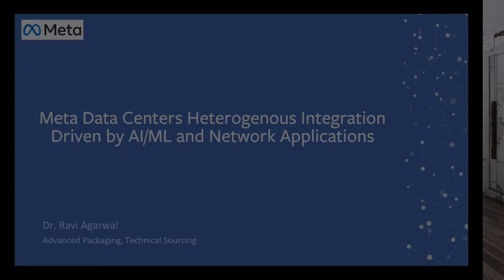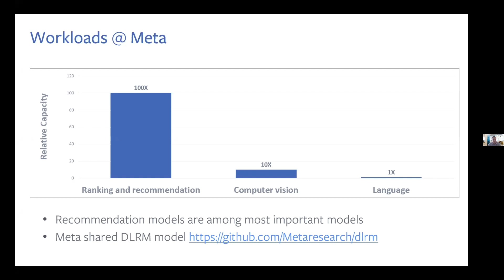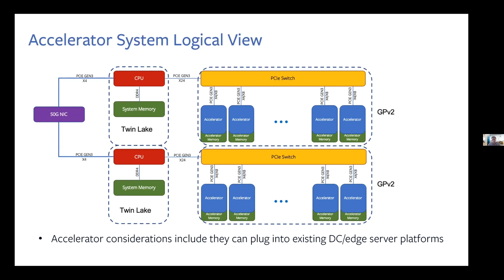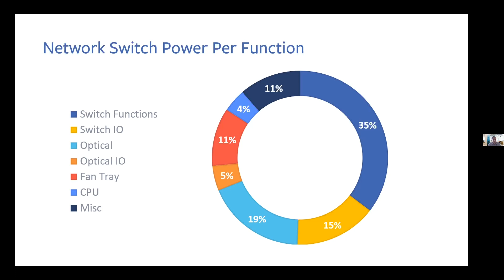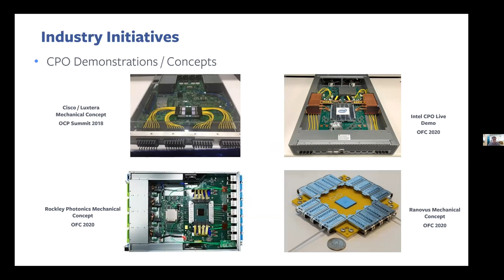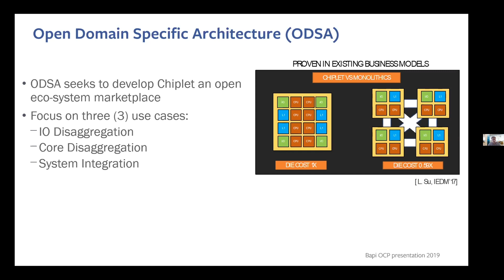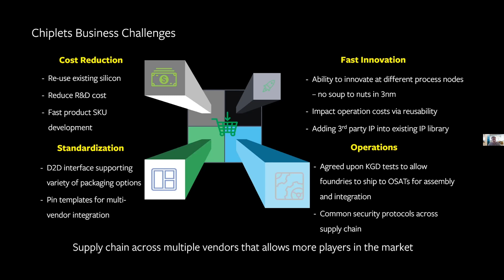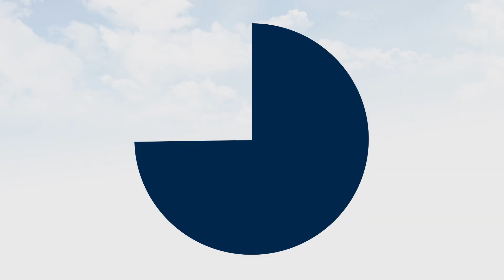Meta Data Centers Heterogenous Integration Driven by AI/ML and Network Applications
Ravi Agarwal is a technical sourcing manager at the Facebook Infrastructure group. In this role, he is responsible for driving advanced packaging architectures and foundry for both networking and AI/ML compute applications to meet Facebook future workloads. He is driving Chiplet Business Workstream in Open Domain-Specific Architecture (ODSA) Sub-Project within the Open Compute Project (OCP) working with ecosystem partners to enable Chiplet marketplace. Prior to Facebook, he spent 12+ years at Intel Corporation and Amkor Technologies, where he held several leadership positions. In his last role at Intel, he was Chief of Staff to Intel Global Supply Chain Corp. Vice President. Ravi received PhD dual major in Materials Science & Engineering and Polymer Science from North Carolina State University and MBA from University of California Berkeley.  Recorded on 01/21/2022. [Show ID: 38469]